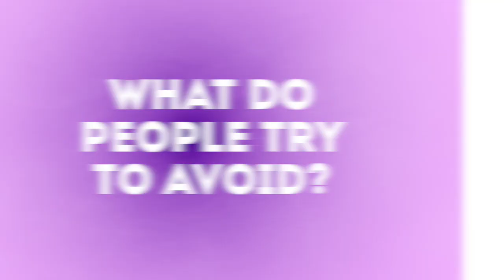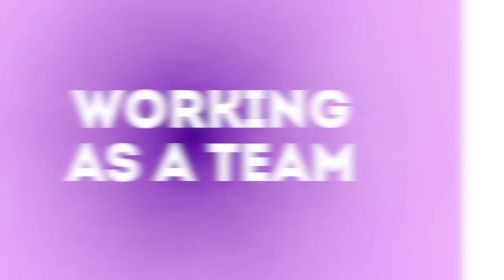#009 - Financial Freedom Films - Full Sofa Interview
Alexlouise Brown mentors people on how to become financially free by investing in property. Check out this full interview.